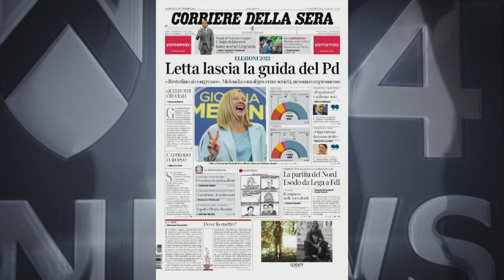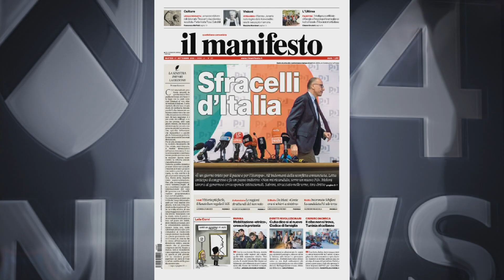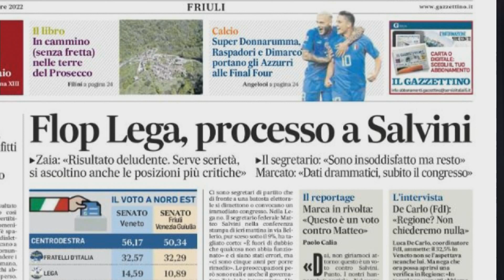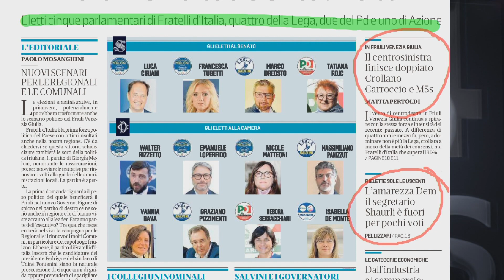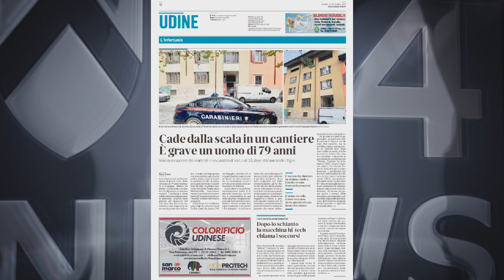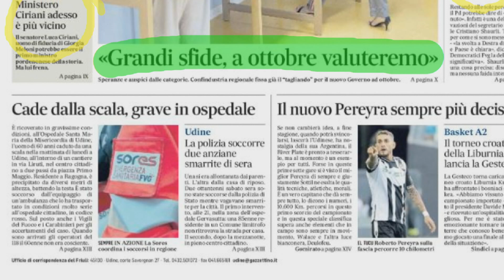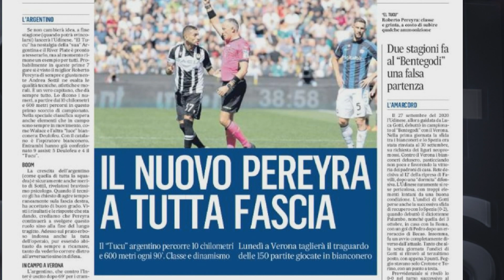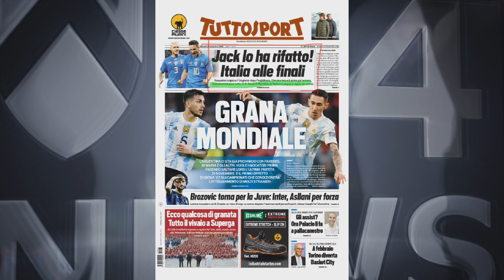TG NEWS 24 RASSEGNA | 27 SETTEMBRE 2022